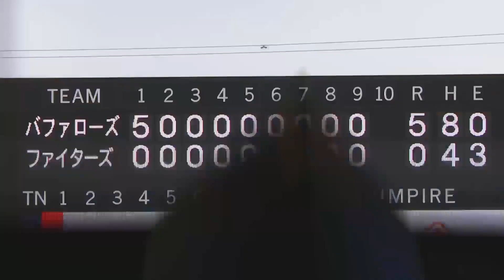2021年7月13日 北海道日本ハム対オリックス 試合ハイライト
2021/7/13 ファイターズ対バファローズ(釧路)の試合ハイライト動画。

▽今日のハイライト見どころ
0:00 釧路でのデーゲーム
0:44 B来田涼斗 プロ初打席で初球を運ぶHR！
1:05 F井口和朋 2番手登板で2者連続三振
1:19 B増井浩俊 ピンチも切り抜け6回無失点の好投を見せる
1:45 B来田涼斗 2、3打席目も安打を放ち猛打賞
2:54 B富山凌雅 最終回を締めオリックスが完封勝利！